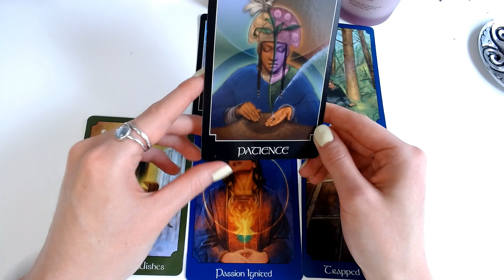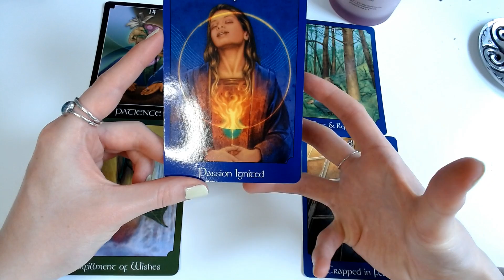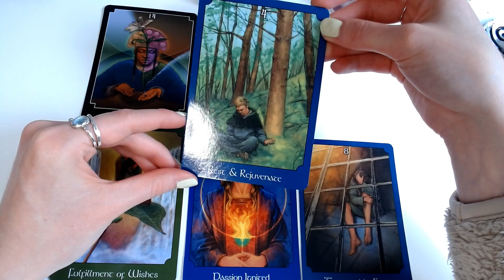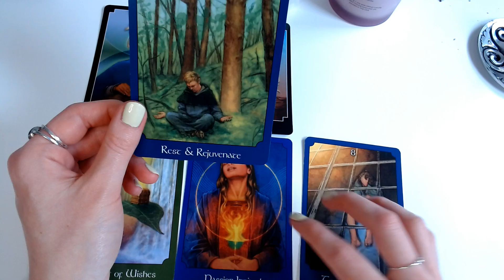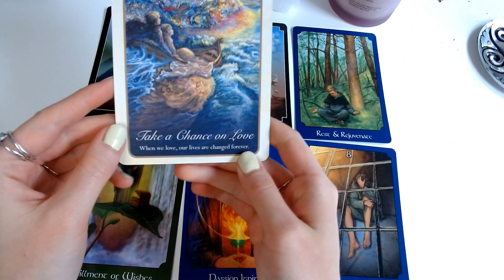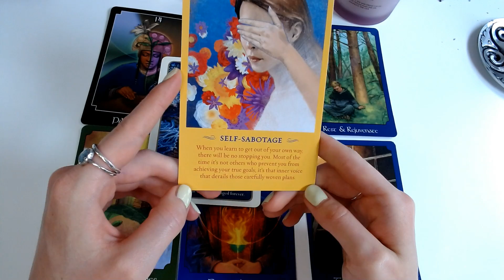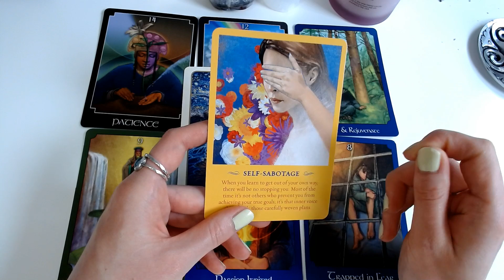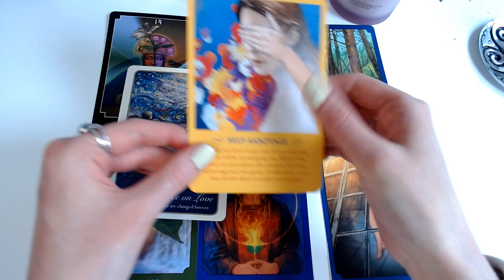💐CANCER June Tarot Reading💐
Hi there beautiful Cancerians!
Have a wonderful morning, day or evening wherever you are in the world
Katya.